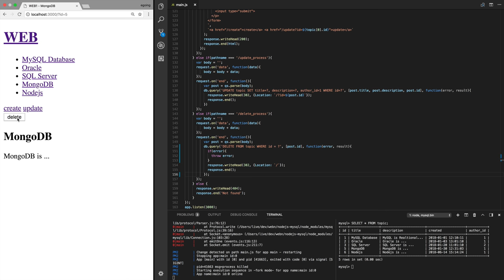Node.js & MySQL -8. MySQL로 글삭제 기능 구현